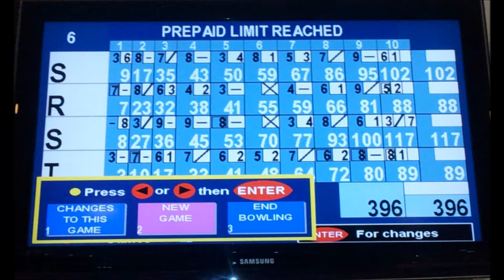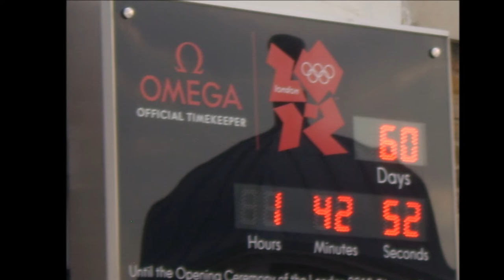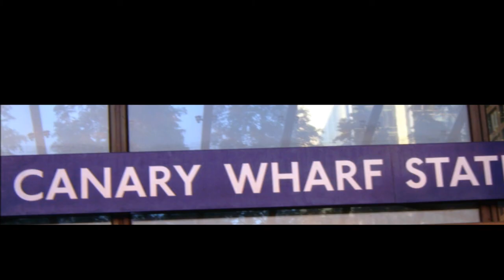Summer in London 2012 (Sunil Kocherry and Family)